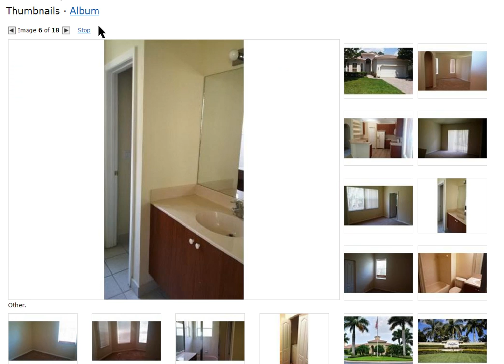CASA DE 4 CUARTOS 2 BANOS 2 GARAGES $185,000 US,LLAMAR A SERGIO